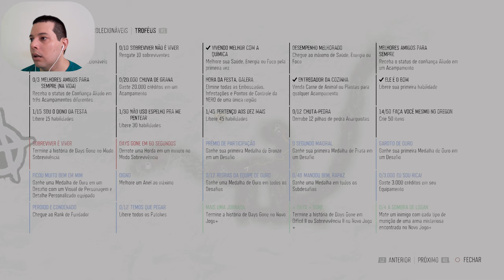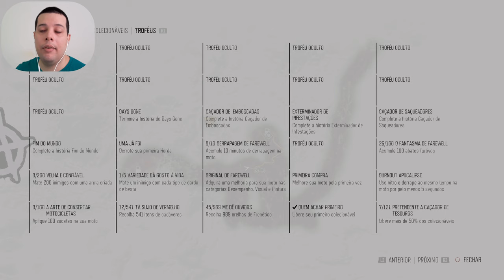Days Gone - Se Mandaram - 7